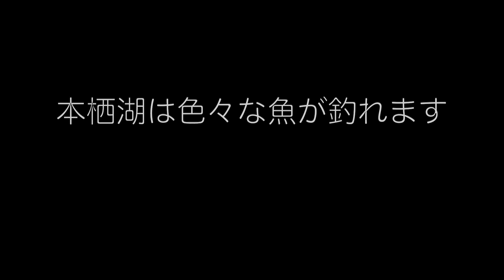【Lake Fishing】フライフィッシング 本栖湖 ブルーバックトラウトの釣り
lake motosu fly fishing japan 山梨県　富士山でも有名な本栖湖 （もとすこ）山側のポイントでの釣り動画　虫も多くテレストリアルフライで釣りをしました。天然の鮎 も釣れるこれから鮎狙いの県外からの釣り人も多いそうです。夏に向かいまだまだ魚が釣れる湖の様子を撮影しました。

「フライフィッシング 道具」
使用タックル ループ社 Loop ティムコ　ダブルハンド ６、７、番
フライラインティムコ(TIEMCO) SA OH&D  ２３g
リールLoop オプティリールLoop Opti ランナー

「フライ　キャスティング 」 釣り方
 ダブルハンド  アンダーハンドキャスティング / スペイ系の釣り

「仕掛け 」
虫の形のドライフライ

「フライフィッシング ファッション 服装 」
SIMMS シムス　キャップ  ウェーダー

「フライフィッシング 道具 小物 」
フォーセップ　魚に優しい針はずしツール
グローブ　魚を直接手に触れると魚は火傷を起こすことがあります 。
ティムコ(TIEMCO) TMCクリッパー
C&F DesignCFA-72 フレックスピンオンリールCFA-72BK